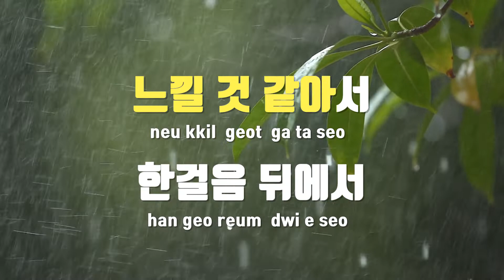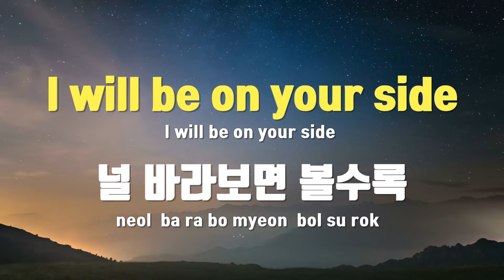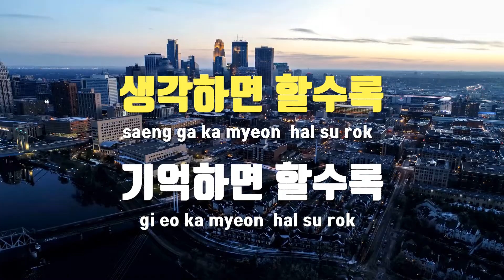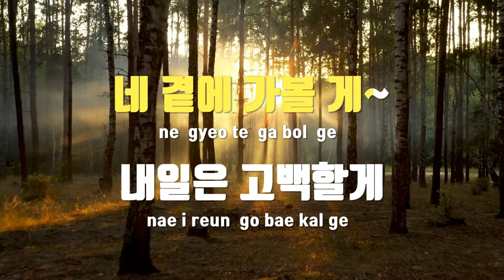[TJ노래방] 내일은고백할게 - 태연(TAEYEON) / TJ Karaoke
내일은고백할게(브람스를좋아하세요?OST)  --  태연